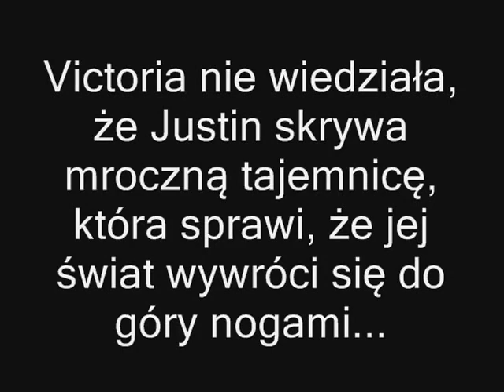Dirty Streets - Trailer (Polish JBFF)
Zwiastun Polskiego FanFiction o Justinie Bieberze pt. "Dirty Streets".